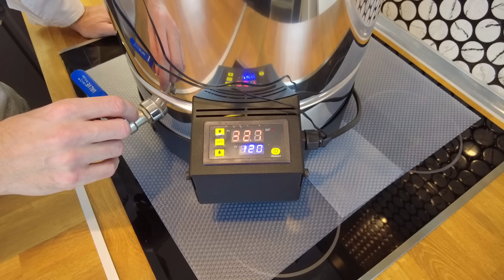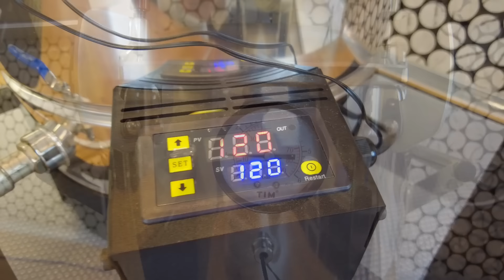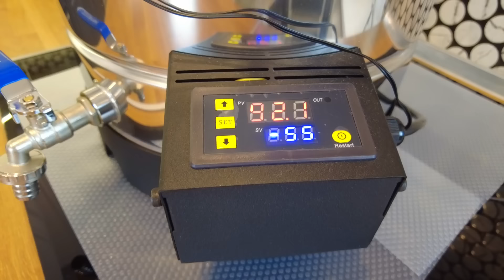ДИЕТИЧЕСКАЯ ТУШЕНКА В АВТОКЛАВЕ. Нежная грудка индейки в ароматном овощном бульоне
Рецепт диетической тушенки из индейки с овощным бульоном - гастрономическое удовольствие и польза для организма. Отличный способ приготовить запас из мяса или птицы и освободить свое время на кухне. Овощной бульон можно приготовить из любых овощей, разрешенных вашей диетой: морковь, лук, сельдерей, брокколи, цветная капуста, тыква, картофель, кабачки, болгарский перец и др., для аромата можно добавить зелень петрушки и лавровый лист. Такую тушенку можно употреблять в чистом виде и с готовым гарниром: гречкой, рисом, картофелем, отварными овощами, макаронными изделиями, можно приготовить макароны по-флотски, легкий суп с овощами и много другое.

Реклама, ИП Морозова А.Н.
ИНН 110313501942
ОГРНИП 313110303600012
Erid: 2VtzqwQgrGG

ДИЕТИЧЕСКАЯ ТУШЕНКА ИЗ ИНДЕЙКИ
На 100 г блюда:
Белки – 14,4
Жиры – 0,9
Углеводы – 0
Ккал – 63

Ингредиенты (на 1 банку объемом 500 мл):
1. Индейка – 500 кг
2. Овощной бульон – 100-150 мл
3. Соль – 5 г

КНИГА "СТОЛ №5: ЗДОРОВОЕ ПИТАНИЕ. ПРАВИЛЬНЫЕ ДИЕТИЧЕСКИЕ РЕЦЕПТЫ".
Проверить наличие, выбрать удобные условия доставки и оформить заказ можно по следующим ссылкам: